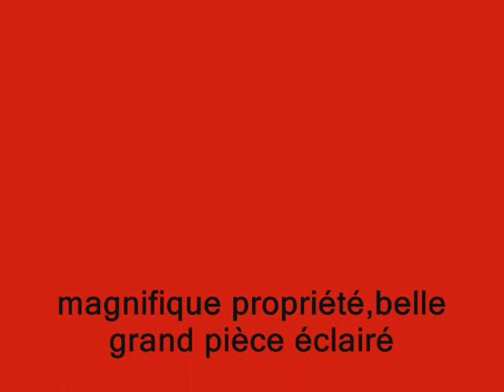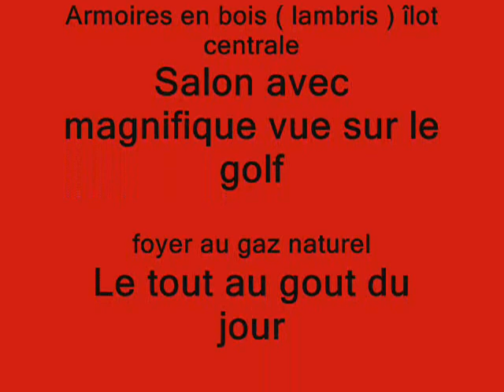44 Rue Jean-François-Chabot Saint-Jean-sur-Richelieu J2W 2V7